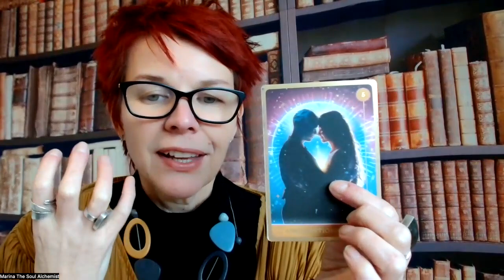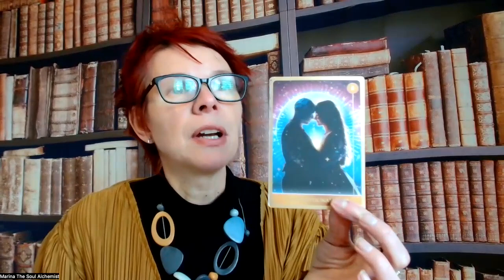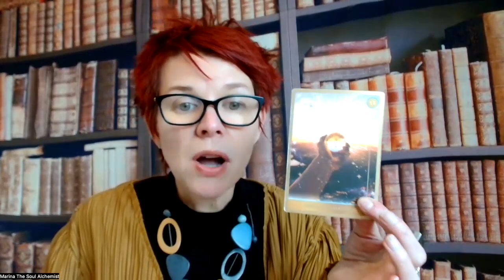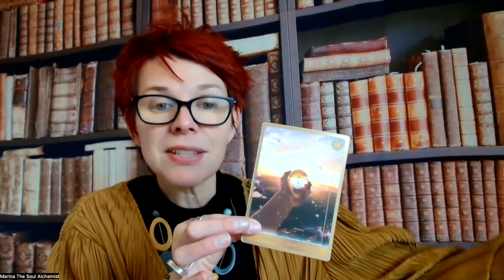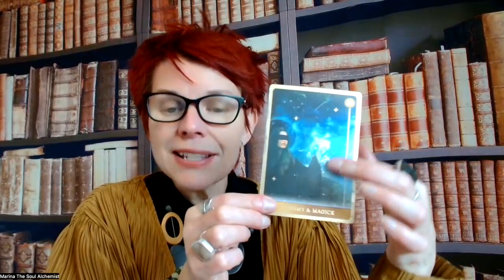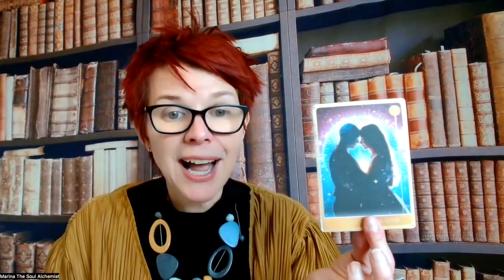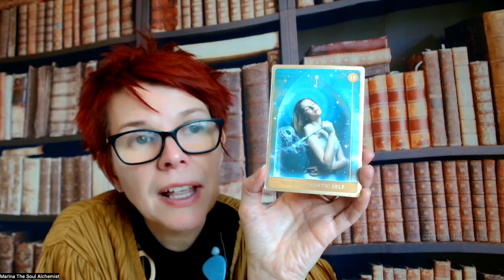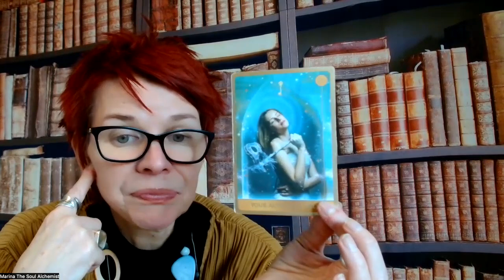💫 LOVE, INSPIRATION & MAGICK IS YOUR WINNING FORMULA || 🔮 How To Pick Your Own Cards 18-24 Dec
👉 🔮 How To Pick Your Own Cards 18-24 Dec || 💫 LOVE, INSPIRATION & MAGICK IS YOUR WINNING FORMULA

Weekly guidance giving you insight, clarity  and ideas on the themes and energies that will be arising for the collective this week.

+ BONUS Card - This week's focus - 💸 MONEY & WEALTH

0:00 - Updates & What's Happening Now!
2:30 - Card 1 - Unconditional Love
9:30 - Card 2 - Visions & Ambition
13:30 - Card 3 - Alchemy & Magick
19:30 - BONUS CARD - Your Authentic Self

How does your card resonate?  Let me know I love to connect.

👉 THIS WEEKS OFFER  ⤵️⤵️⤵️⤵️⤵️⤵️

⭐ READY TO HAVE AN AKASHIC ORACLE EXPERIENCE?
Go deeper with your own 1:1 session where you can learn more about your...
💸 MONEY CONNECTION - PAST, LESSONS, FUTURE
📉 BUSINESS SUCCESS - WHAT YOU NEED TO KNOW
👉 EMPOWERING YOUR NEXT 3 MONTHS
All EMPOWERMENT ORACLE readings are 60-minutes and involve 8-cards, your guides and Akashic Records.
Your karmic blocks related to each topic are also identified and cleared, allowing you to step up experience the change you so desire.
Start your journey FROM £33pm
✔️ The cards I use are The Akashic Oracle and can be found here ⤵️⤵️⤵️

👉 BONUS 1 - a FREE 2hr Masterclass teaching how to uie the cards effectively with The Akashic Records
👉 BONUS 2 - A FREE antique style key to use as a totem and/or a pendulum

Hi I'm Marina Beech a Psychic Intuitive, Akashic Record Reader, Healer, Energy Worker and Soul Realignment Practitioner. Using my guides and the Akashic Records I channel guidance and insight in order to give clarity and support you in your life.

The aim of my channel is to inspire, encourage and empower whilst sharing a little magic.

Your support is so appreciated and I'm delighted to be helping you where I can.

Love and blessings Marina ❤️

My videos are only made possible by the support of my viewers and subscribers. If you love watching my FREE videos, please share with those who you feel would benefit.

TO BOOK YOUR OWN PRIVATE READING, ENERGY CLEARANCE/HEALING AND MORE - ↙️↙️↙️

🔮 Connect To Your Higher Self To Get You Soul Aligned Message + A FREE Angelic Healing & Blessing